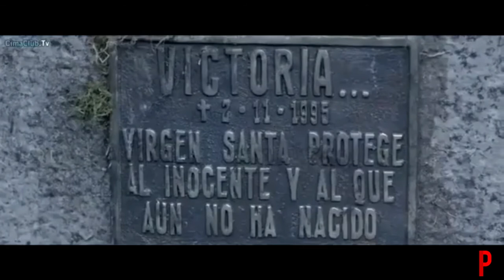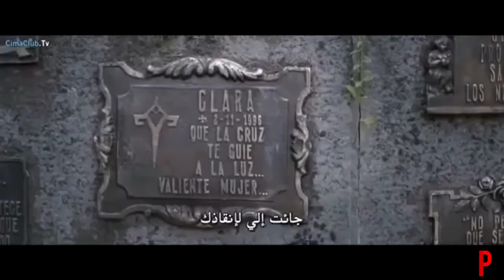NUEVA PELICULA DE TERROR ESTRENO 2020 EN HD "LUCIFERINA, LA MALDICCION DEL DIABLO"cine argentino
Sinopsis:
La trama narra la historia de Natalia, una joven de 19 años que oficia de novicia en un convento, a raíz del suicidio de su madre ella debe salir del monasterio y volver a su antiguo hogar para reencontrarse con su familia.

Entre otras cosas que suceden en la primera parte, nos enteramos que la protagonista tiene el don de ver el aura de las personas, esta se representa en forma de una luz de color blanca o negra. Al llegar a su casa la recibe su hermana, una joven “dark” que le reprocha haberla abandonada allí. Mientras tanto, su padre se encuentra postrado en una cama en estado de shock por lo sucedido con la esposa.

Nota del Autor: Recuerdo que la primera vez que vi esta película me pareció muy mala y aburrida, por ende, la borré de mi memoria. Ahora, que la revisité, debo decir que, aunque sigue sin convencerme, podemos destacarles algunos puntos fuertes e ideas interesantes.

Toda la primera mitad es floja porque nos brinda información sesgada que después es sobrexplicada en la segunda parte. Uno de los problemas que veo en la película es que, quizás por estar pensada como una trilogía, falta muchos datos para entender ciertos pasajes de lo que sucede.

“Luciferina” es, a mí humilde parecer, una película fallida desde su concepción y guion. Considero que estar pensada como trilogía la condenó a suprimir información que es clave para la historia. Desde el punto de vista visual es un punto fuerte del cine de terror, con grandes efectos visuales, como pocas
Cuestión, ya en la casa vamos conociendo algo del pasado familiar, pero principalmente se nos presentan a los personajes secundarios. Todos productos clichés e innecesarios. El novio de la hermana malo, el obeso caretón y drogadicto, un joven esquizofrénico que llaman “freak” y una chica careta, drogadicta y con múltiples intentos de suicidios.

Todos ellos, con Natalia, realizarán un viaje de “sanación” con un chamán peruano que, por alguna razón, atiende en el Tigre. Ninguno de los personajes anteriores importa, salvo uno, que no vamos a spoilear cual.
El problema aquí, me parece, es que, aunque la película tiene muchos elementos de terror y algunas secuencias muy bien filmadas, nunca logra transmitir ese clima. Esto, me parece, se debe a que todo lo vemos desde la visión de Natalia y ella todo el tiempo es inocentona e incrédula hasta los últimos quince minutos de la película.

Las actuaciones y los diálogos se notan, durante varios pasajes, impostados y forzados. Casi como si hablaran en español neutral, la tonalidad pierde todo tipo de argentinismo que podría haber ayudado a generar cierta empatía. Y, a su vez, se remarcan datos innecesarios cuando lo que verdaderamente falta saber es: cuál es el plan del diablo en todo esto.

La segunda parte del film se caracteriza por sus buenos efectos visuales y de maquillaje, un punto muy fuerte. Aun así, los personajes terminan de volverse totalmente planos e innecesarios, salvo por la pareja protagónica.

En fin, sin ánimo de ser condenatorio (ojo viene spoiler), terminar esta aventura bíblica con una escena de sexo-mítico-reliogioso-espirítual de casi diez minutos no me pareció de lo mejor. La secuencia nunca logra la fuerza que necesita, no porque el laburo de luces y puesta en escena no esté logrado, sino porque el guion viene tan flojo que uno ya no entiende que está pasando.

Para concluir, “Luciferina” es, a mí humilde parecer, una película fallida desde su concepción y guion. Considero que estar pensada como trilogía la condenó a suprimir información que es clave para la historia. Desde el punto de vista visual es un punto fuerte del cine de terror, con grandes efectos visuales, como pocas veces se ven en el género nacional.

A su vez, no creo que sea menor el hecho de que, siendo una historia de 2018, toque temas como el aborto y la sexualidad. Más aún, si consideramos que su protagonista, y heroína, es una mujer adolescente. Aun así, creo que estos temas están muy mal abordados. Siendo una película con una fuerte impronta religiosa, se vuelve dificultoso tomar una postura, y termina siendo descuidada y grosera para con los tópicos que están en pugna en el contexto nacional.
La ambición es un arma de doble filo también en el cine: se expande la creatividad, pero también puede desbordarse. Algo de eso sucede en el film de Gonzalo Calzada, una buena apuesta que no logra superar ciertos obstáculos. La idea de crear una trilogía de terror en una cinematografía en la que el género todavía está creciendo es muy atractiva, pero aquí la dedicación a la construcción de la mitología va en detrimento de la narración. La mezcla de tópicos de distintas vertientes del cine de terror resulta además en una acumulación barroca que no deja lugar para conectarse con lo que le sucede a la protagonista e interesarse por su historia.
Critica positiva